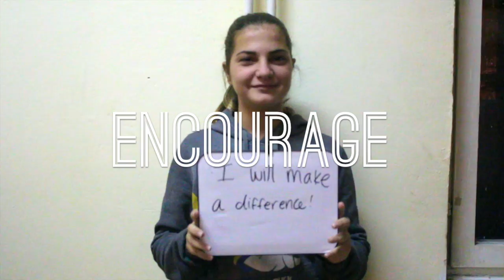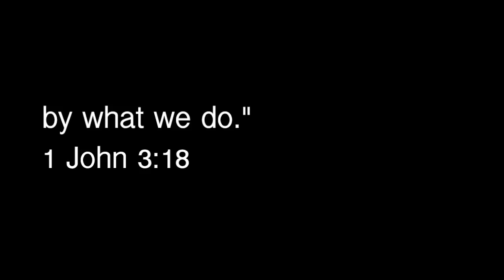Jericho Foundation Project Hope Mission Trip Empowering Orphans in Bosnia and Herzegovina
This is a promo video for our annual Project Hope Trip to an orphanage in Bosnia and Herzegovina. Find our more information at Jerichofoundation.org

This video is not for mass distribution, it is for private viewing only.
Music is:
"Almost Everything
Wakey!Wakey!"